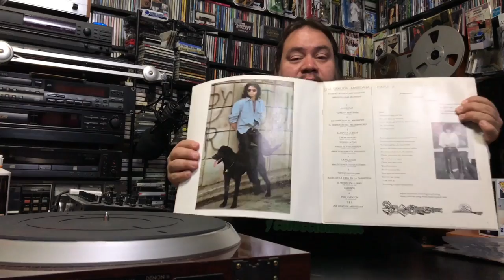En Vinyl #81 Mi Tornamesa Denon dp 45 ► Juegos Juguetes y Coleccionables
les comparto la nueva adquisición la denon dp 45 una tormaesa que queria hace tiempo